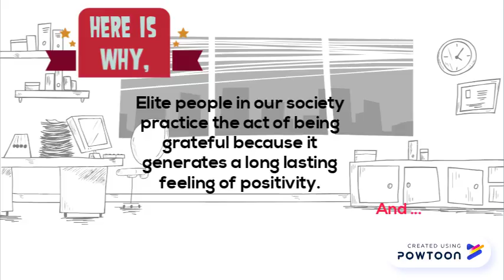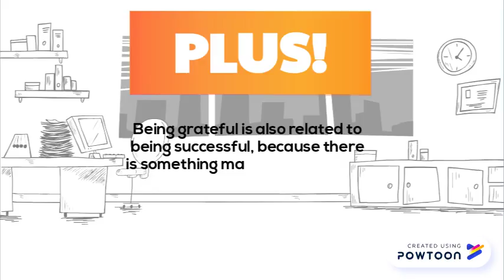This HABIT can transform your ORDINARY life into an EXTRAORDINARY one!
In this video I will try to explain on how the simple act of being grateful can drastically improve your whole life. I based this on my observations while watching how successful people talk, they always say words like "appreciate" and "thank you" during their interviews. That is why I decided to create this video. Being grateful is a powerful tool in this world full of negativity and should be utilized in a day to day basis to help us achieve the best version of ourselves.